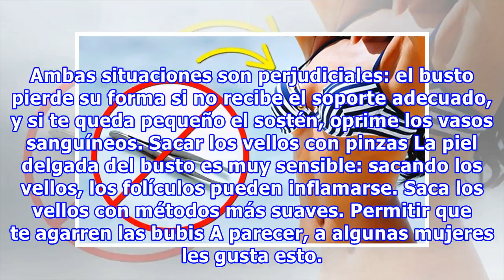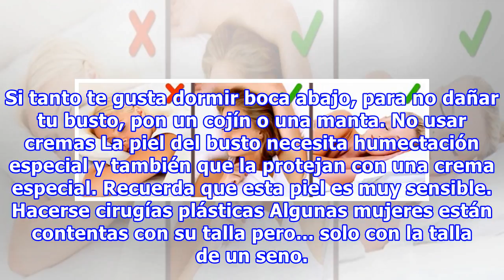8 Errores que dañan la forma de tu busto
8 Errores que dañan la forma de tu busto
8 Errores que dañan la forma de tu busto El área del escote es muy delicada y debes cuidarla igual que cuidas tu rostro. Sin embargo, en la vida cotidiana a menudo no le damos importancia a los cuidados correctos de esta parte del cuerpo. Genial.guru comparte contigo los 8 errores más frecuentes que...